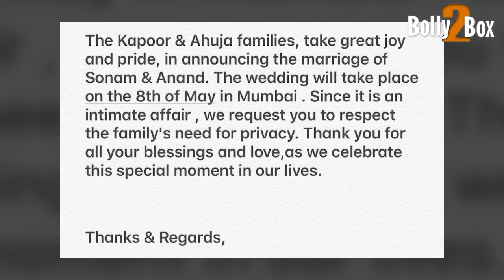Marriage Date Fixed For Sonam Kapoor And Anand Ahuja - See Here